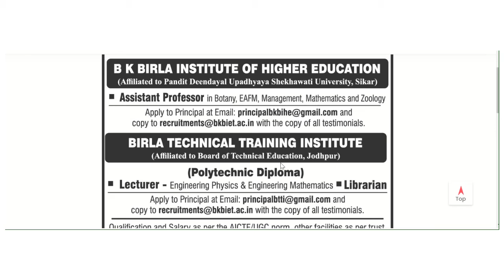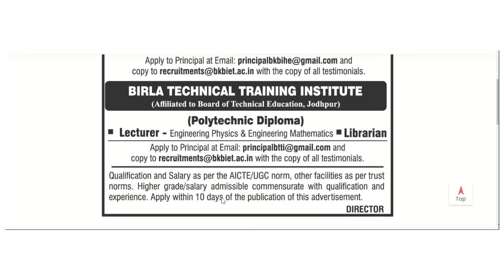Professor/Associate and Assistant Professor vacancy from Renowned Institute | Apply Directly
The renowned institute Birla Group announces vacancies. Professor/Associate and Assistant professor positions are vacant and apart from this, there is some non-teaching post. Facilities will be provided by the institute. Candidates can apply easily online.